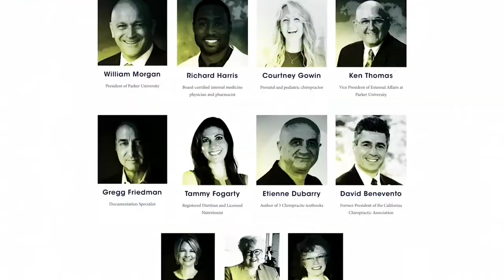Dr Ken Thomas Invites You To Parker Seminars XR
Dr. Kenneth Thomas, Senior Educational Consultant at Parker University, is a 1986 graduate of Parker College of Chiropractic. He has been a Parker faculty member, administrator, and team teacher since 1986.

Dr. Thomas received the Parker Lifetime Achievement Award in 2015. He has lectured nationally and internationally on chiropractic and holds a master’s degree in physical therapy.

After 20 years of clinical practice, Dr. Thomas is a respected expert in the chiropractic field and lectures extensively on the use of modalities and exercise in chiropractic practice, as well as the treatment of sports injuries, current healthcare trends, and various aspects of a wellness lifestyle.